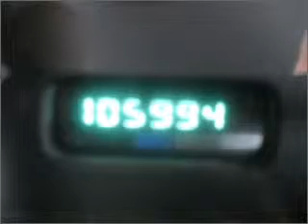2003 DODGE DURANGO - Lubbock Texas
Year: 2003
Make: DODGE
Model: DURANGO
Trim: SPORT/SXT
Engine: 4.7 liter 8 cylinder sohc
Transmission:
Color: blue
Mileage: 105994
Address:
2401 S.Loop 289